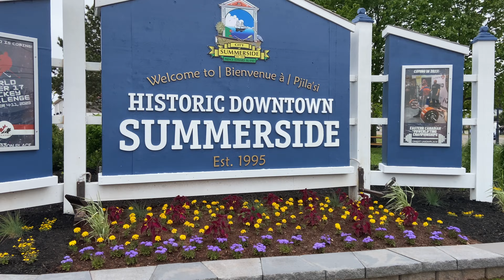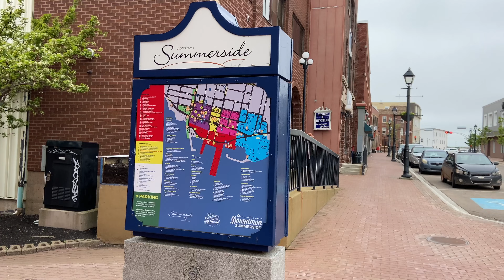Downtown of Summerside PEI | Prince Edward Island | Canada 2023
HI FRIENDS

.MORE